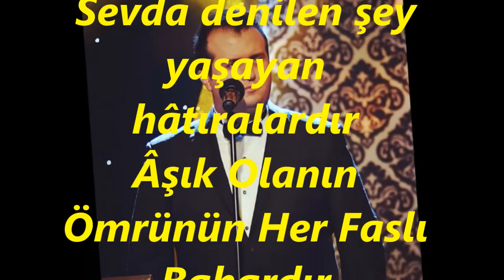Süleyman SARAL-Tez Geçsede Her Sevgide (HÜSEYNİ)R.G.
SOLİST:
*SÜLEYMAN SARAL*
VİDEOYU YAPAN
*RECEP GAYRETLİ*
GÜFTE:  NECDET ATILGAN
BESTE:  SELAHATTİN İNAL
USUL:  SOFYAN
MAKAM:    HÜSEYNİ
Tez Geçse De Her Sevgide Bin Hatıra Vardır
Sevda denilen şey yaşayan hâtıralardır
Âşık Olanın Ömrünün Her Faslı Bahardır
Her Hâtıra Bir İz Bırakır Kalbde Silinmez
Bir Gizli Ateştir Dokunulmaz ve Bilinmez
Ömründe Güzel Sevmeyenin Ömrü Geçer Tez